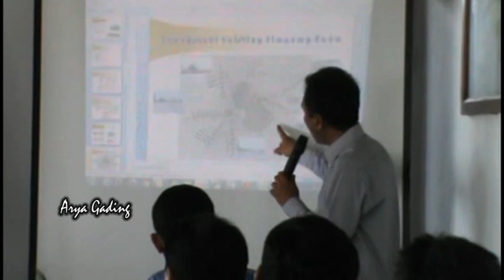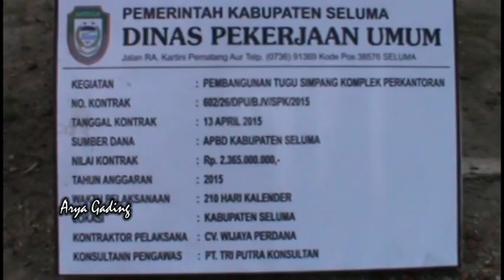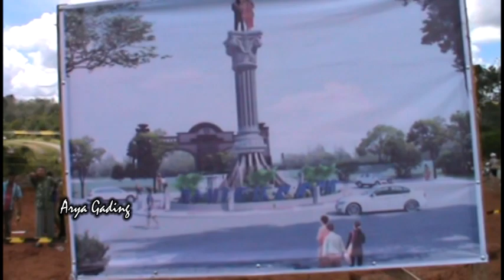TUGU PENGANTIN SIMPANG 6 SELUMA DULU DAN SEKARANG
TUGU PENGANTIN SIMPANG 6 IBU KOTA TAIS KABUPATEN SELUMA PROVINSI BENGKULU, MULAI DIDIRIKAN PADA TANGGAL 30 APRIL 2015 DENGAN DANA APBD SELUMA TAHUN 2015 SENILAI RP 2,36 M.